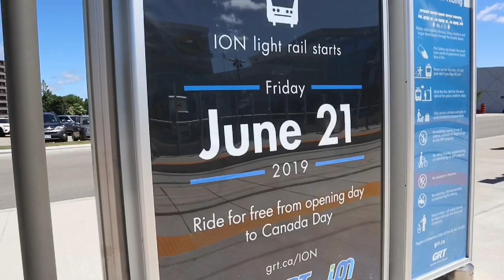Free Train Ride!!!